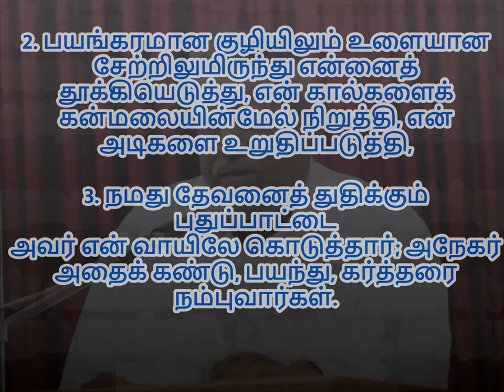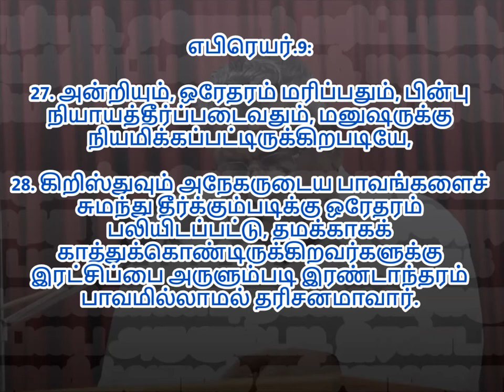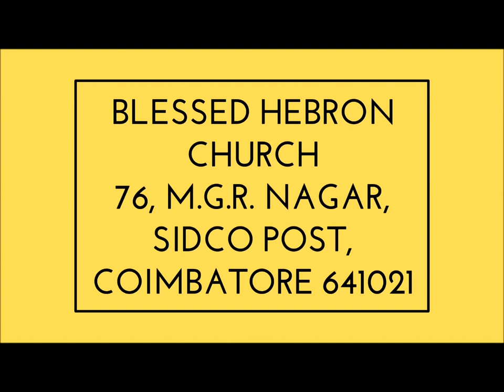PSALMS/சங்கீதம் 130:5 | கர்த்தருக்குக் காத்திருக்கிறேன் | Wait for the LORD | DAILY DEVOTION